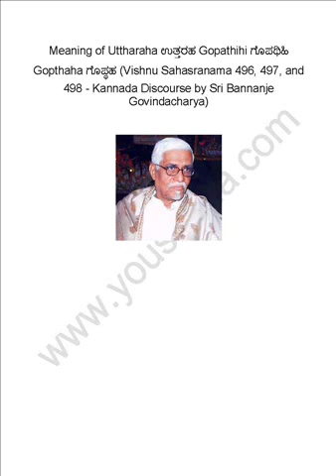Meaning of Uttharaha ಉತ್ತರಹ Gopathihi ಗೊಪಥಿಹಿ Gopthaha ಗೊಪ್ಥಹ (Vishnu Sahasranama 496, 497, and 498)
Meaning of Uttharaha ಉತ್ತರಹ Gopathihi ಗೊಪಥಿಹಿ Gopthaha ಗೊಪ್ಥಹ (Vishnu Sahasranama 496, 497, and 498 - Kannada Discourse by Sri Bannanje Govindacharya)